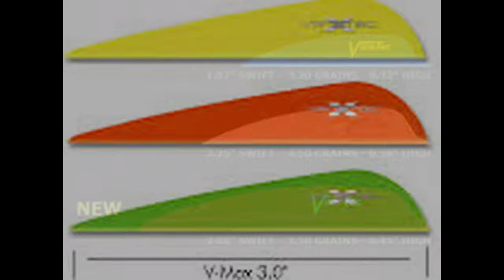The Whitetail Obsession TV Episode #3 The Managment Begins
This week on The Whitetail Obsession we start with some of the deer Management on one of our properties with Cody Van Haren and Karl gets a chance at a great early season Buck!